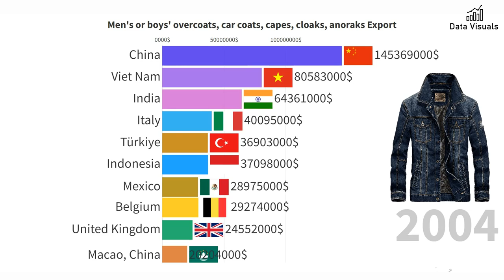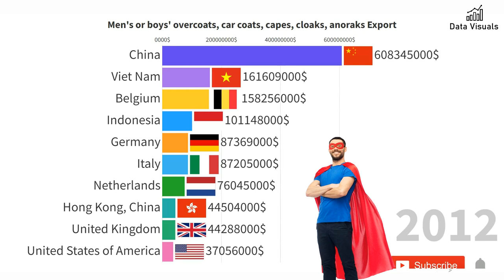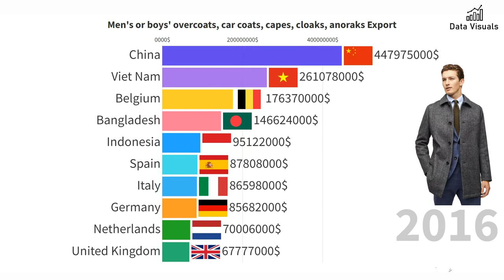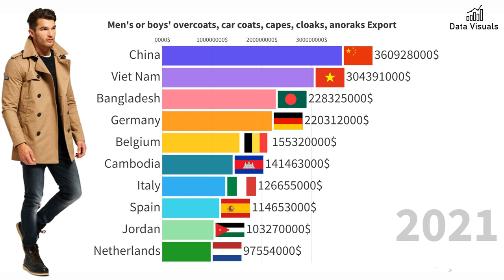MEN Overcoats, Car coats, Capes, Cloaks, Anoraks, Exports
MEN Overcoats, Car coats, Capes, Cloaks, Anoraks, incl  Ski Jackets, Windcheaters Exports